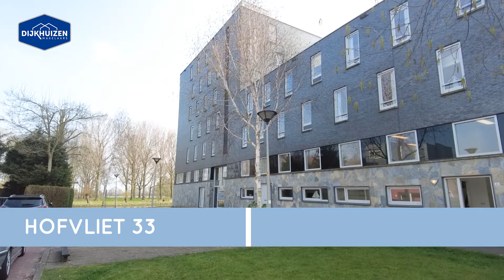HOFVLIET 33, VOORSCHOTEN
*** WELKOM THUIS bij deze unieke maisonnette gelegen op een prachtige locatie in de wijk Starrenburg gelegen pal aan de Vliet in Voorschoten!

Deze unieke woning is onderdeel van een fraai appartementencomplex gerealiseerd in 2003. Het bijzondere is dat de woonkamer, entree en één van de 3 slaapkamers zijn gelegen op de begane grond en een enorme plafondhoogte hebben van maar liefst 4,50 meter! De woonkeuken, badkamer, twee slaapkamers en het grote zonneterras zijn gelegen op de 1e verdieping. In de woning is nog een grote was-/stookruimte van ca. 9m2 én bij het appartement hoort nog een grote externe berging en een eigen parkeerplaats in de ondergelegen en afgesloten parkeergarage. De woning is verder geheel geïsoleerd en is voorzien van een HR-combiketel en een WTW-installatie. Hierdoor heeft de woning een energielabel B en betreft het dus een comfortabele woning.

De locatie is werkelijk prachtig. U woont om de hoek van het schitterende Recreatiegebied Vlierland. Zo kunt u hier heerlijk varen met een sloep of een mooie wandeling maken langs het water. Het pittoreske dorpscentrum van Voorschoten, dat gelegen is op korte fietsafstand, wordt gekenmerkt door gezellige horecagelegenheden en leuke, praktische winkels. In en nabij Voorschoten bevinden zich en groot aantal sportverenigingen waar onder anderen denk paardrijden, hockey, golf, voetbal en tennis beoefend kunnen worden.
Scholen en kinderopvanglocaties bevinden zich vlakbij en op fietsafstand vindt u verschillende middelbare scholen, waaronder ook de British School Voorschoten en de American School in Wassenaar.
Voorschoten licht centraal in de Randstad met Leiden in het noorden. Met het ov bent u dan ook in een mum van tijd in Leiden, Den Haag, Schiphol en Amsterdam. Via de uitvalswegen bent u snel op de A4, A44 of de A12.